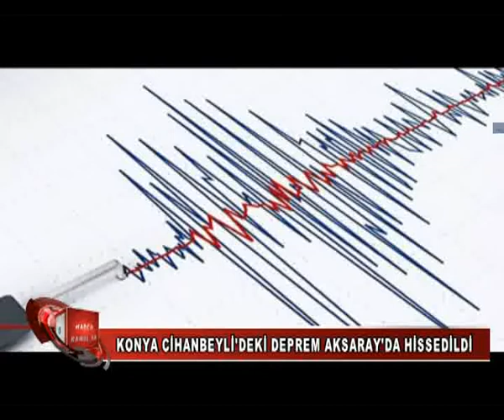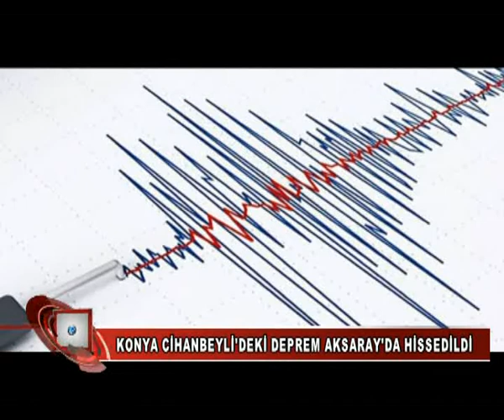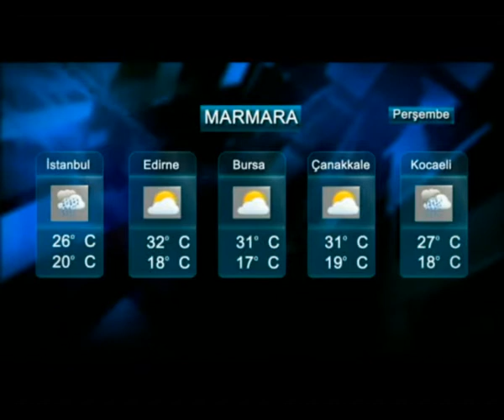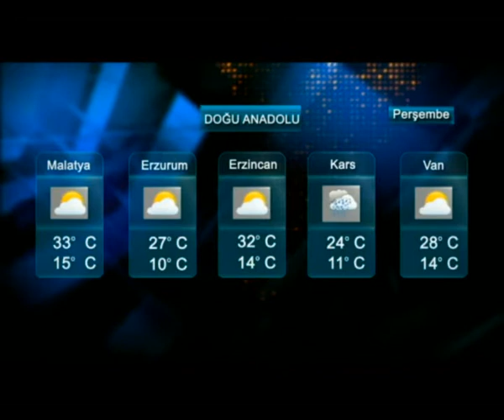25 06 2020 haberler